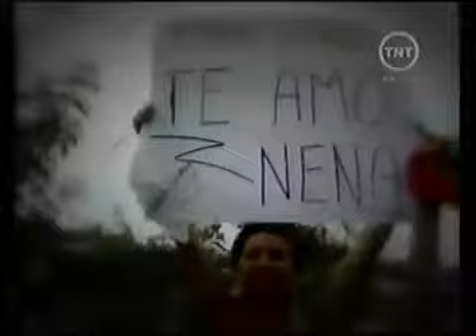Intro Juan Gabriel Persona del Año Latin Grammy 2009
juan gabriel Persona del Año Latin Grammy 2009